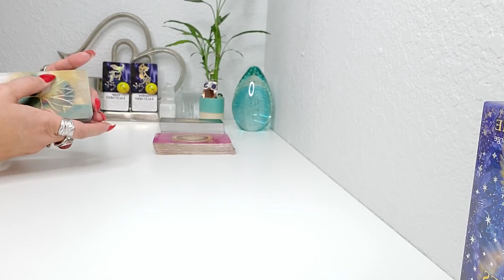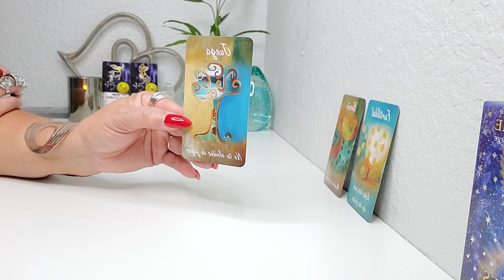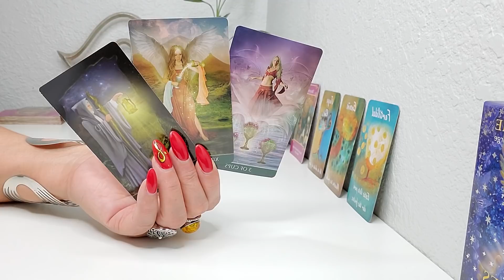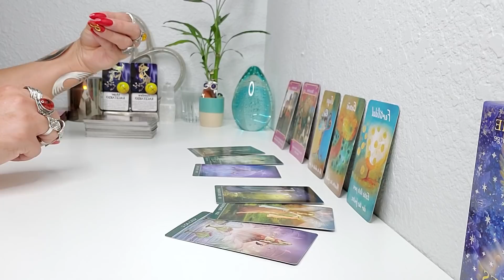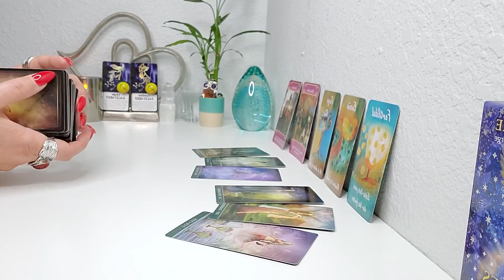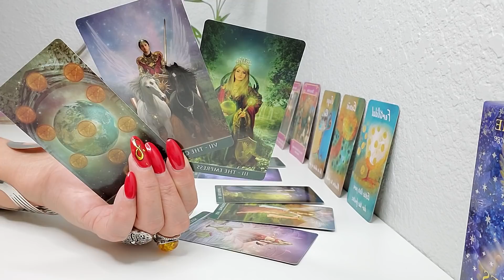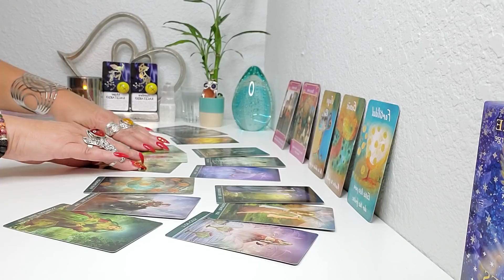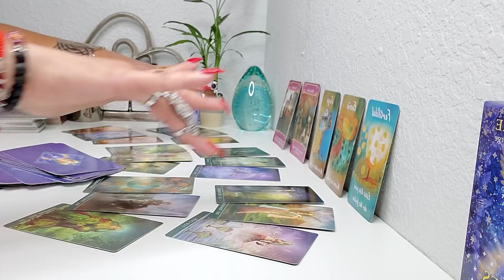SAGITARIO ♐BUENAS NOTICIAS PARA TU FINAL DE OCTUBRE 2021! 😍 AMOR Y MAS! TAROT HOROSCOPO!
BIENVENIDO SAGITARIO BUENAS NOTICIAS! MIRA LO QUE VIENE PARA TU FINAL DE OCTUBRE 2021! 😍 AMOR Y MUCHO MAS! TAROT HOROSCOPO! OCTUBRE #2021!

EL 23 DE OCTUBRE: EL SOL INGRESA EN EL SIGNO ESCORPIÓN
Transformación. Reserva. Perspicacia. Intensidad. Mundo emocional. Pasión. Celos. Lealtad. Dominio. Solidaridad. Sexualidad. Secretos. Abraza tu sombra. Manten la perseverancia, en todos los niveles.
EL 30 DE OCTUBRE: MARTE INGRESA EN EL SIGNO ESCORPIÓN
Vitalidad. Fortaleza interior. Reactividad. Entereza para enfrentar los obstáculos. Individualidad. Oportunidades. Afirmación personal. Emotividad. Placer sexual. Asume con valor los desafíos.

El Pequeno Oraculo de los Angeles
Mensajes de tus Angeles
Arcanum Tarot
Los Angeles del Amor
Rioso 4 Pulseras
Szxc Anillo grande Ajustable
Lampara de Sal del Himalaya
Tu Puedes Hacerlo Cartas
Pulsera de cuero multicapa con piedras
Brazalete grande de Bronce Dorado